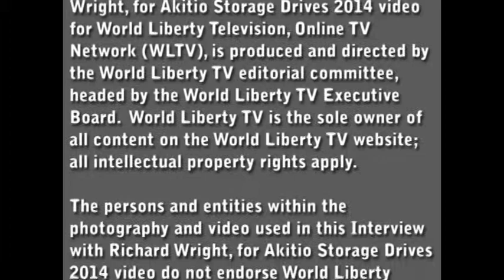Interview with Richard Wright, for Akitio Storage Drives 2014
With Thunderbolt™ 2, speeds are doubled from 10Gb/s to 20Gb/s and the interface supports true uncompressed 4K video but what does that mean for Thunderbolt 2 storage drives in the real world? What requirements have to be met in order to fully utilize this new technology?

In this article we will have a look at the upcoming Akitio Thunder 2 Quad Mini, a 4-bay storage enclosure designed for up to four 2.5" SATA-III drives that features the latest Thunderbolt 2 interface.